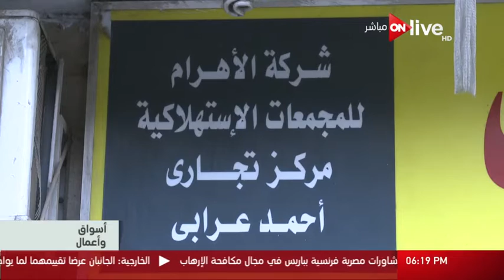أسواق وأعمال - وزارة التموين تؤكد توافر السلع التموينية بالمجمعات والمنافذ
من حلقة أسواق و أعمال .. الأحد 26 فبراير 2017
الموقع الرسمي للقناة  ..